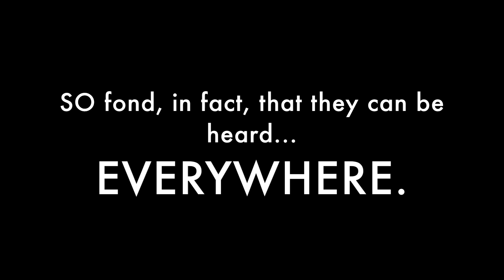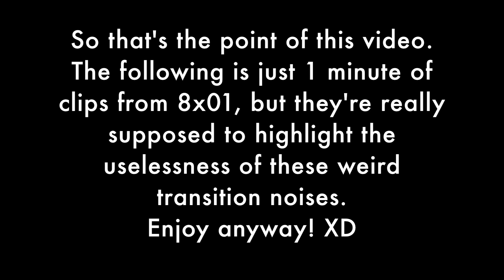Winx Club 8 | All Of The REPETITIVE Transition Noises! [Episode 1]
So yeah this video is pretty much what boredom during free time results in XDDD However, I hope I got the point across that these music composers have overused these transition noises far too many times. It's probably what keeps seasons like 4 and 5 more organic. Anyway, everything is explained in the video so I hope you enjoy it :D